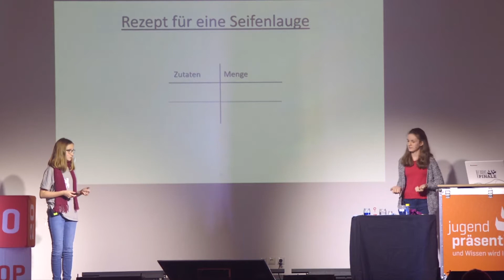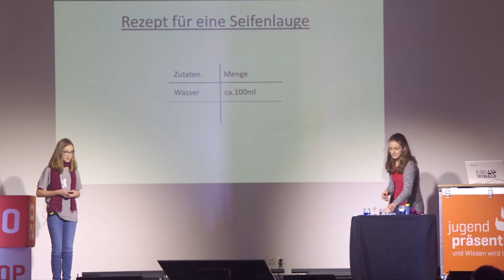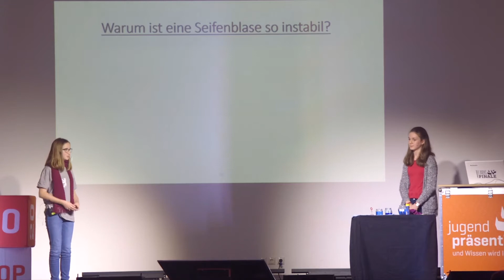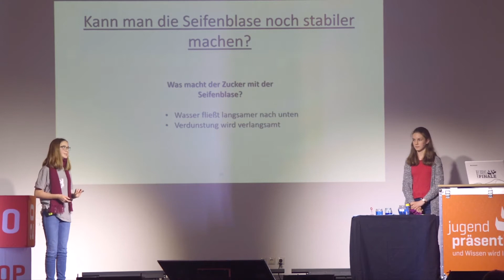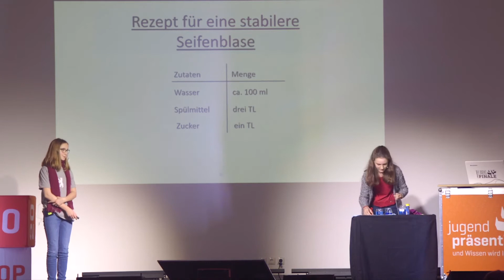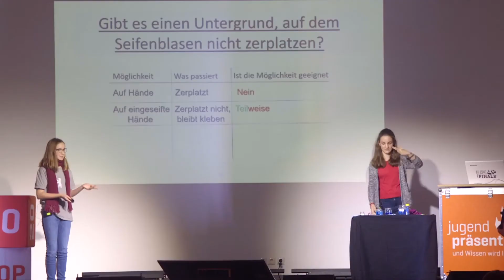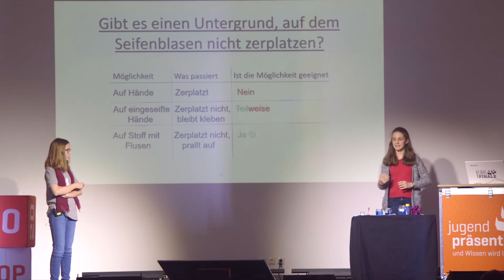Top 20: Kann man mit einer Seifenblase Ball spielen?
Du brauchst einen Ball? Probiere doch einfach mal mit einer Seifenblase Ball zu spielen. Aber geht das? Gibt es eine Möglichkeit Seifenblasen stabiler zu machen oder sie so zu berühren, dass sie ganz bleiben? Der Untergrund, auf dem die Seifenblase aufkommt, ist die Lösung. So viel verraten wir schon mal. Mehr erfährst du in diesem Top-20-Video.

Beeindruckende Präsentationen aus dem Wettbewerb 2019 zeigen die Top-20-Videos von Jugend präsentiert. Alle Teilnehmenden, die es mit ihrer MINT-Präsentation bundesweit unter die 20 Besten geschafft hatten, wurden nach Berlin zu einem Filmdreh eingeladen. Das Ergebnis könnt ihr euch hier ansehen.